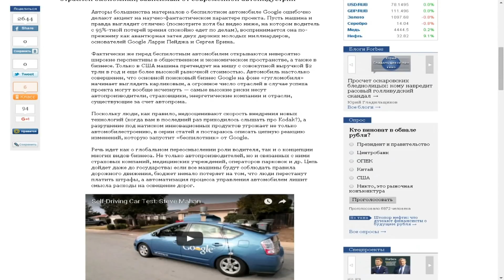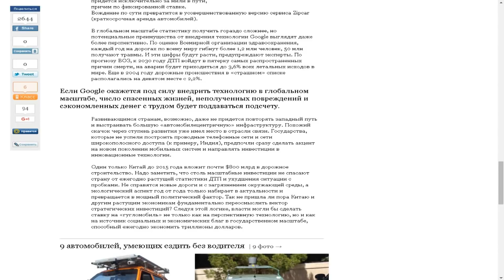«гугломобиль» перевернет взгяд на авто / Self / Driving Car Test: Steve Mahan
Всем Хай! Меня зовут g100k. На этом канале я играю в игры, от которых я ору, лишаюсь сна, смеюсь, восторгаюсь, расстраиваюсь и вдохновляюсь!

Hi to all! My name is g100k. On this channel, I play games that I yell, I lose sleep, laugh, admire, get upset and get inspired!

The most sincere emotions! The most friendly atmosphere! Here we do not observe the game from the outside, but get used to the skin of the main characters, we feel them with every cell of our body!
Put like! Add to favorites! Thanks to all! Good luck to all! : D Загляни в описание

Put like! Add to favorites! Thanks to all! Good luck to all! : D Автомобиль без водителя от google, поможет многим избежать аварий, Гугломобили уже не фантастика. Если Google окажется под силу внедрить технологию в глобальном масштабе, число спасенных жизней, неполученных повреждений и сэкономленных денег с трудом будет поддаваться подсчету.

Беспилотный автомобиль Google сохранит десятки тысяч человеческих жизней, сотни миллиардов долларов и уничтожит сразу несколько отраслей экономики, зависимых от современной автоиндустрии.
We announced our self-driving car project in 2010 to make driving safer, more enjoyable, and more efficient. Having safely completed over 200,000 miles of computer-led driving, we wanted to share one of our favorite moments. Here's Steve, who joined us for a special drive on a carefully programmed route to experience being behind the wheel in a whole new way. We organized this test as a technical experiment, but we think it's also a promising look at what autonomous technology may one day deliver if rigorous technology and safety standards can be met.